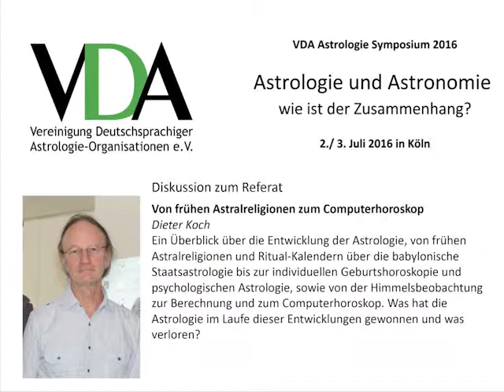Dieter Koch - Diskussion zum Referat "Von frühen Astralreligionen zum Computerhoroskop"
VDA Symposium 2016 in Köln zum Thema "Astrologie und Astronomie, wie ist der Zusammenhang?" Diskussion zum Referat "Von frühen Astralreligionen zum Computerhoroskop " von Dieter Koch